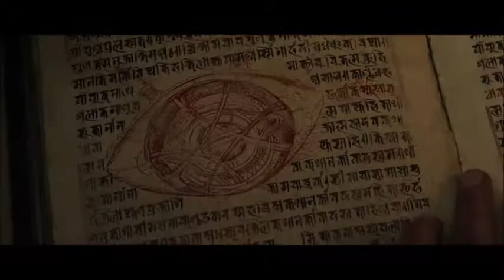Doctor strange- Believer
Video about Doctor Strange from MCU.